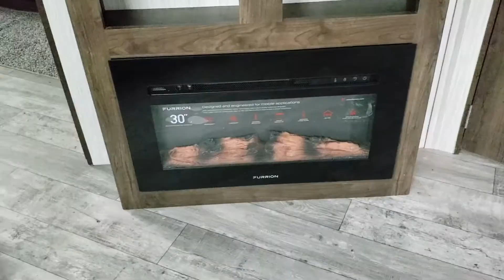2019 Volante 33DB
Constructed of high quality material in a package that is surprisingly affordable, anyone can experience what the Volante has to offer.
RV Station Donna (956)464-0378